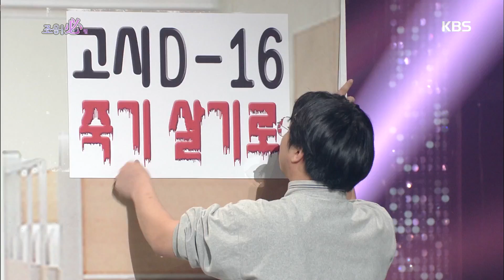개그 콘서트 - ‘조용!필’, 고시 D-16 선배 앞에서 죽기 살기로 조용히!. 20170507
‘조용!필’, 고시 D-16 선배 앞에서 죽기 살기로 조용히!